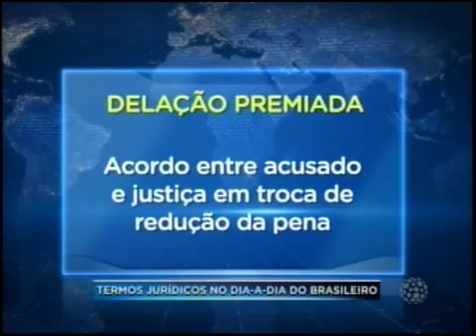Professor da Unopar explica termos jurídicos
O professor da Unopar André Trindade explica termos jurídicos no jornal SBT Paraná, Rede Massa, SBT. 11/05/2016.